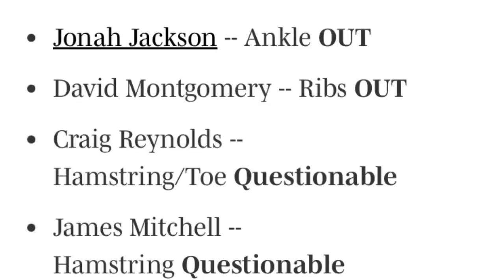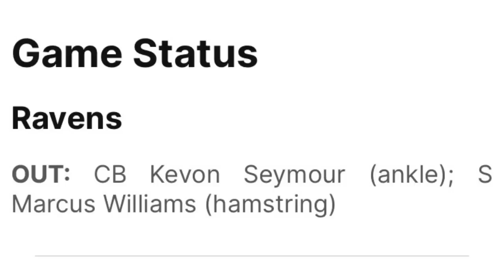Jahmyr Gibbs TAKEOVER?! Game Of The Week: Lions Vs Ravens Preview/Prediction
Take the guesswork out of buying tickets with Gametime.

DoseOfDion 2.0 predicts the Detroit Lions vs Baltimore Ravens.